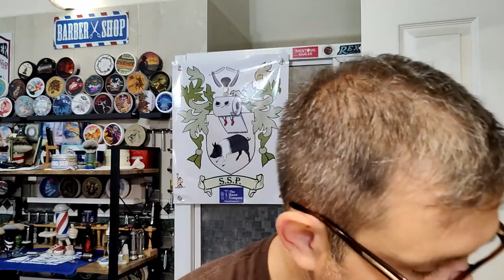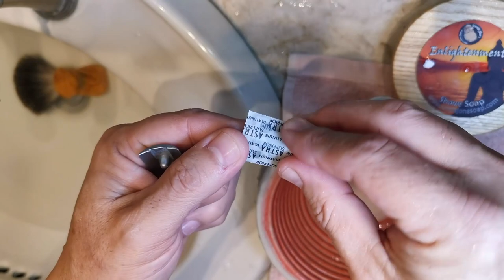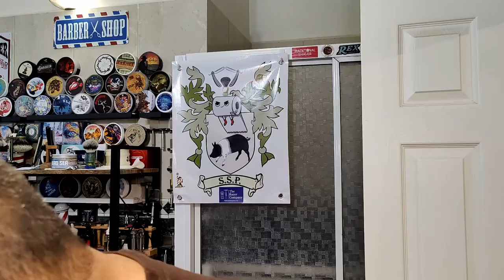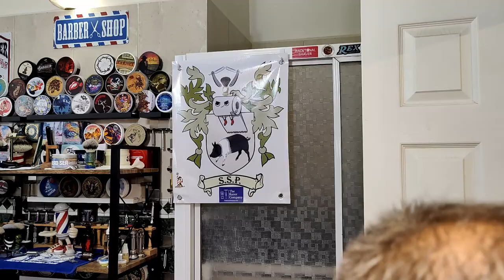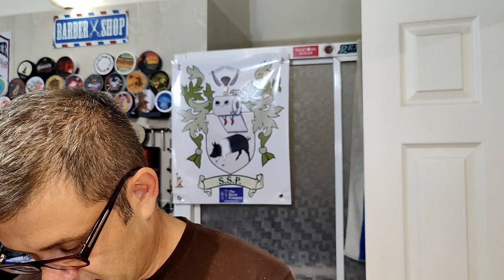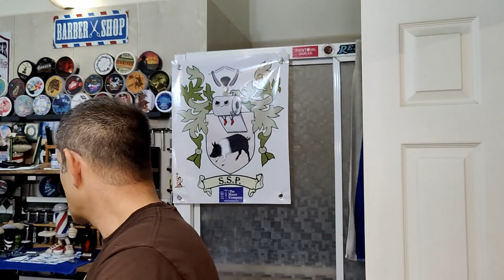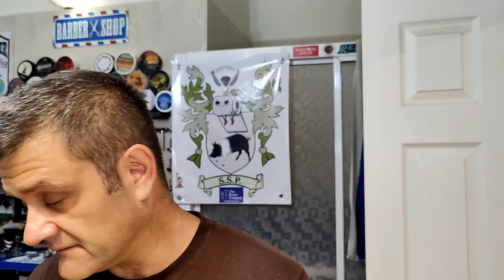Ikon Tech 🇺🇲 Vs Mhule R41 🇩🇪Uncle Jon's sosp Enlightenment 🇺🇲